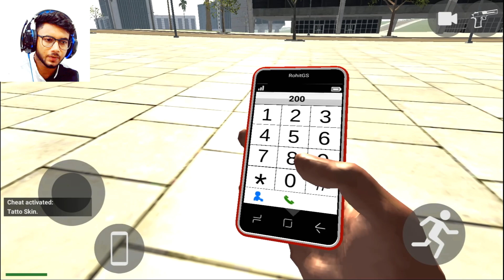Kawasaki Ninja H2R Bike - Ninja H2R Bike Cheat Code Stunt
About- Friend is Video Pe Main Gameplay kiya hu Kawasaki Ninja H2R Bike Ka or H2R Bike Se Stunt vi kiya hu asha karta hu a Video aap sabko bahut pasand ayega. THANK YOU FRIEND